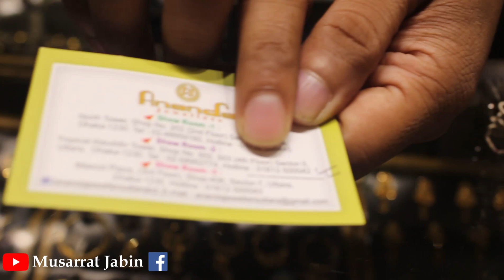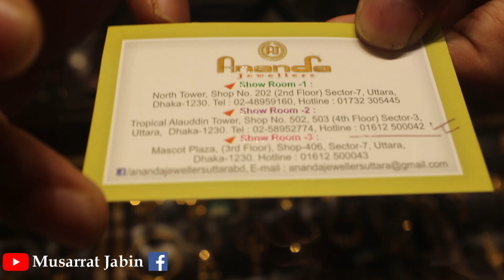আজকের সোনার দাম জানুন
Shop address : Tropical Alauddin tower, shop no 502,503 (4th floor) sector-3, Uttara Dhaka 1230